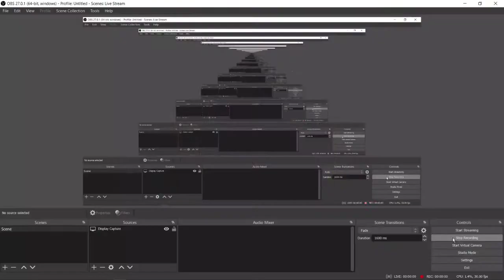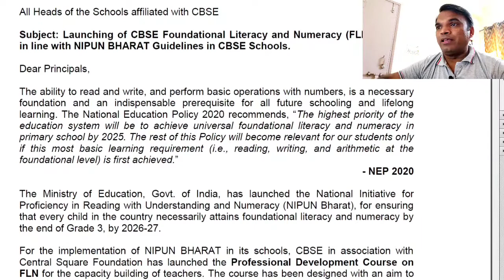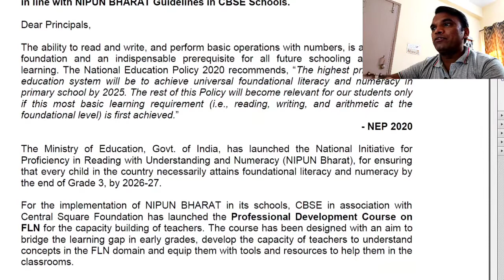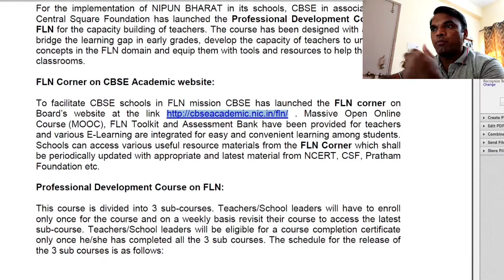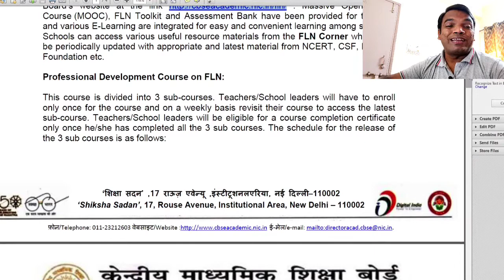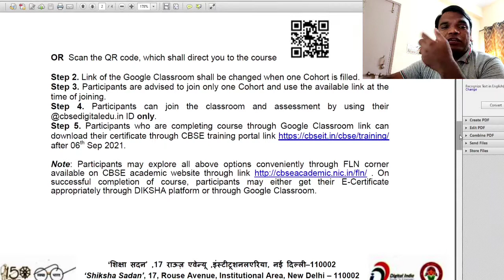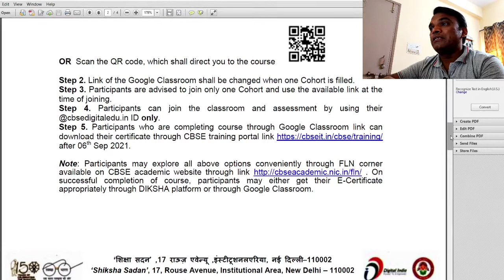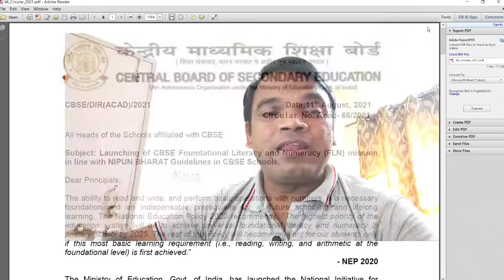Launching of CBSE Foundational Literacy and Numeracy (FLN) mission | CBSE NIPUN Bharat training 2021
In this video, you will get Launching of CBSE Foundational Literacy and Numeracy (FLN) mission
in line with NIPUN BHARAT Guidelines in CBSE Schools.

FLN mission CBSE has launched the FLN corner on Board’s website at the

Download the DIKSHA App on your Android smartphone by clicking on the following

to open the course on DIKSHA using computer
desktop/ laptop through internet.

Participants who are completing course through Google Classroom link can

Search Channel - TutorialAICSIP